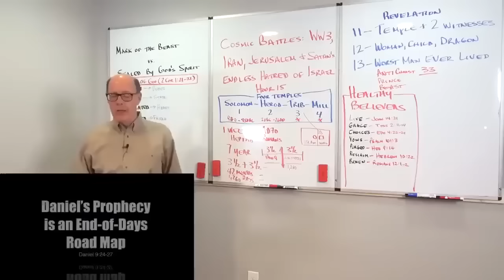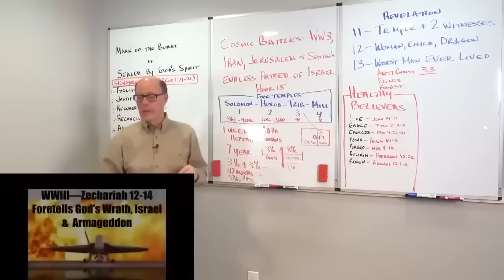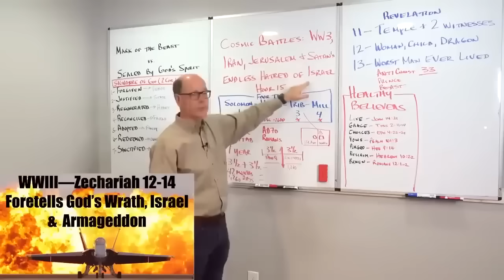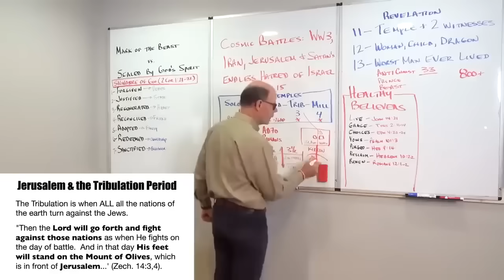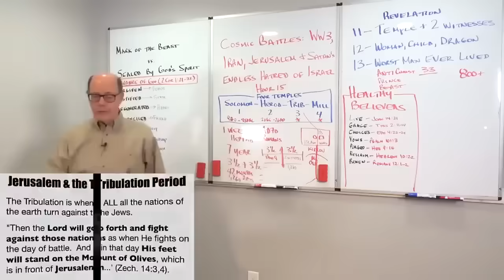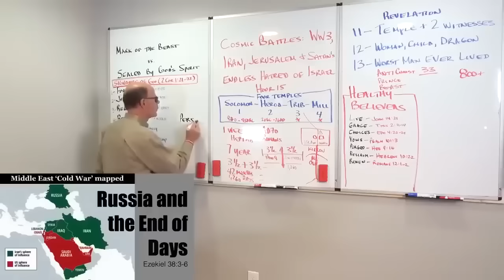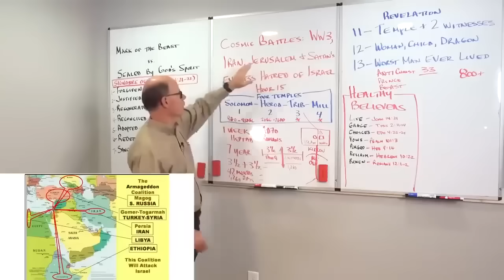THE END ARRIVES WHEN THE WORLD IS UNITED AGAINST ISRAEL & THE ANTICHRIST IS LEADING THE GLOBAL ARMY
What are we seeing happening in the growing number of protestors marching in support of Gaza and the waning support for Israel?

Just what the Bible says.

We are headed for the time when EVERY NATION will be against Israel. The whole world will be opposed to the Jews, and the Antichrist will assemble the armies of Earth to converge on Jerusalem to finally solve the burdensome problem of Israel.

In this seven-minute video watch the prophecies of Daniel & Zechariah line up with EXACTLY what Jesus promised was ahead. We need to live for Him who alone understands and explains the FUTURE!